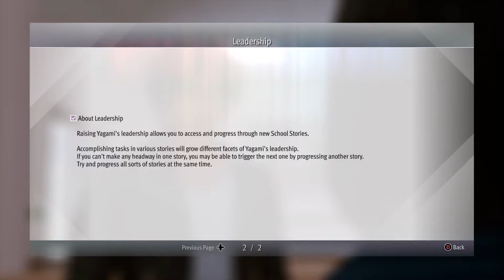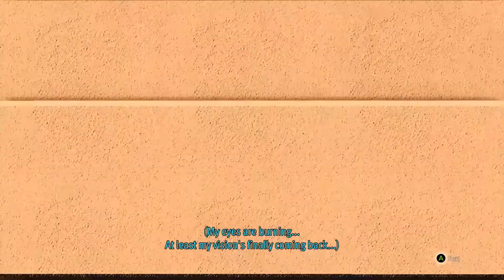Lost Judgment - No More Bullying PART 5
Peace :)